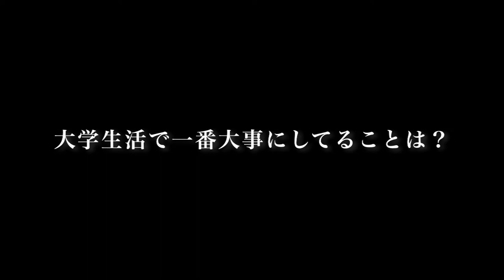崇城大学 工学部 宇宙航空システム工学科 宇宙航空システム専攻 2020